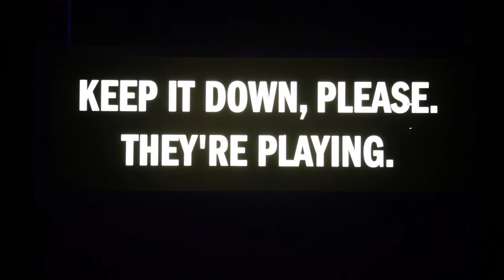Dalston Anatomy - Local Transport: Your stop for Cultural Adventure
Local Transport is your stop for cultural adventure in London, live from the Ace Hotel Shoreditch. Drawing from London’s pool of fine art, photography, fashion, tech, music and literary worlds, Local Transport showcases how London’s innovators and tastemakers are working and thinking.

Each edition of Local Transport is a critical and conceptual multimedia event that dissects cross sections of contemporary society, culture, politics and economics through the prism of multidisciplinary creative works. By bringing together London-based practitioners for collaboration and discussion through their works as a way of looking at the world, we illuminate the city’s diversity as a hub for global opinion and insight.

FIRST STOP: DALSTON ANATOMY

ACT I

Get under the skin of Lorenzo Vitturi’s acclaimed photographic series Dalston Anatomy with an exclusive multimedia performance in collaboration with poet Sam Berkson, currently exhibited at The Photographer’s Gallery. From found objects to street scenes and portraits of locals, these technicolor images capture the threatened spirit of Dalston’s Ridley Road Market.

ACT II

Listen to writer Chimene Suleyman unpicks the memories, tastes and sounds that inspired three poems from her debut poetry collection Outside Looking On, explores the positive and negative side of loneliness and boredom, using the Docklands as allegory and symbol: a constant presence of reminder and reassurance.

ACT III

Groove to |dds|. |dds| are a 3-piece born and bred in London whose soundscapes meet at the junction of minimal and psychedelic and take you through an intensely atmospheric sonic journey. Let them move you.

P. S do excuse the few technical issues, it's our first event. We hope you enjoy the work of our artists.

dds.mu